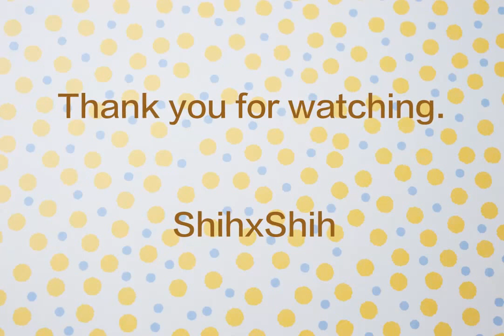Super lightweight clay DIY輕黏土甜點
送給朋友的小禮物，禮輕情意重（真的很輕呢）

A gift for my friends.
It's the thought that counts.